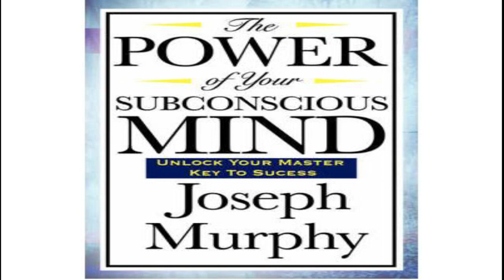The Power of Your Subconscious Mind by Joseph Murphy Audiobook#josephmurphy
The Power Of Your Subconscious Mind is a self-help book, in which the author focuses on his theory that harnessing the power of the subconscious mind can bring about an amazing and positive transformation in an individuals life.